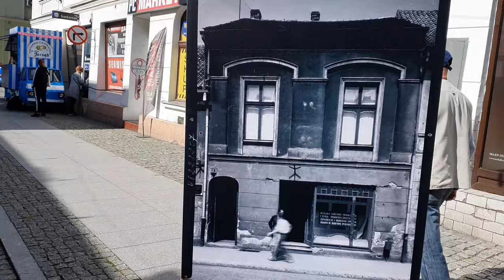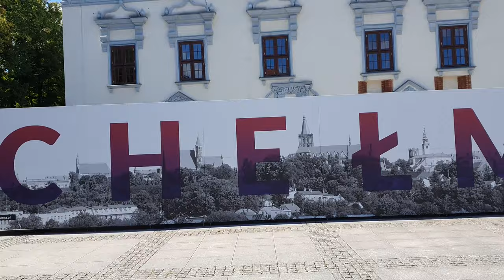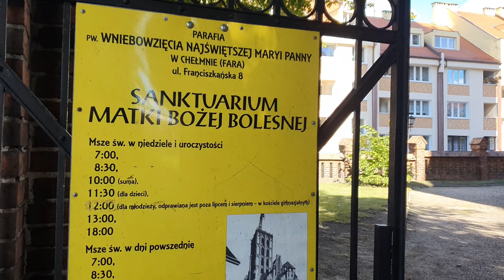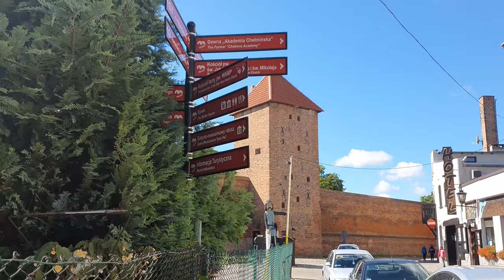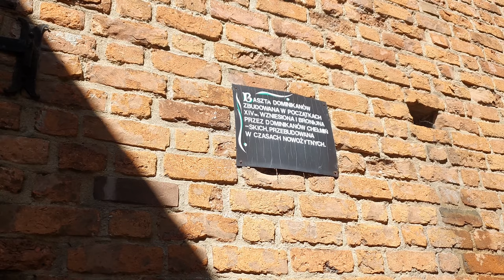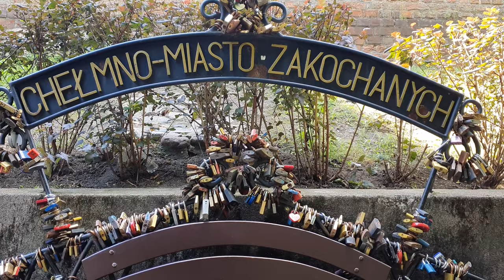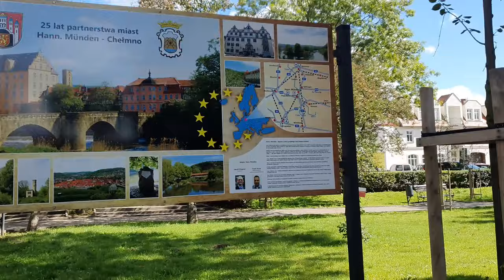Chełmno - "City of lovers" Poland | 4K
Chełmno walking tour in the morning!

Chełmno  is a town in northern Poland near the Vistula river with 20,000 inhabitants and the historical capital of Chełmno Land.

The city's name Chełmno comes from chelm, the old Polish word for hill. After the arrival of the Teutonic Knights in 1232 the Latin name Colmen was used. During the Middle Ages, the Germanized name Culm was used in official documents regarding the town, as the city was a member of the Hanseatic League and part of the State of the Teutonic Order.

"Chełmno is one of the most beautiful cities in northern Poland. The city has a rich history that spans several centuries, and a well-preserved city center with city walls and churches. The city's location on the outskirts of the Wisła Valley provided the good conditions of defense in the Middle Ages. The old city within the city wall is an example of a medieval urban structure that emerged in a new place and based on a detailed plan that had been prepared in advance."

Shortcuts:

0:15 The Grudziądz Gate
5:06 City Market in Chełmno
7:11 Town hall
9:45 Roman Catholic Church
22:05 Old Water Tower
29:11 New Planty
33:01 Lovers' Bench in Chełmno
35:48 Hearts of lovers
37:52 Park of Miniatures of Teutonic Castles